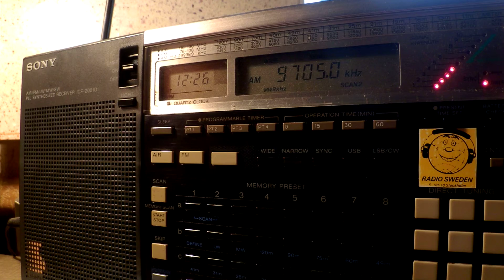10 03 2016 PBS Xinjiang in Kyrgyz to EaAs 1225 on 9705 Urumqi